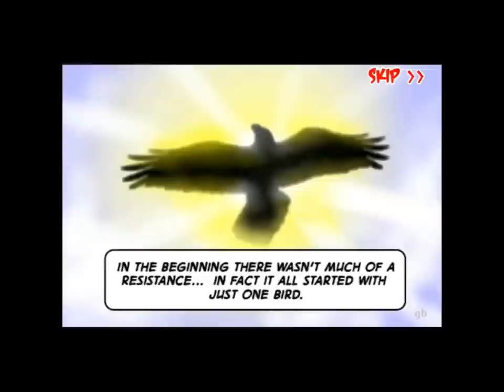Ruffled - Feathers Rising - iPad 2 - US - HD Gameplay Trailer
Ruffled: Feathers Rising by Pixelloop, LLC

** IMPORTANT REQUIREMENTS INFO **
Ruffled: Feathers Rising will run on the following devices / OS.
iOS Requirement: 4.2 or better
Compatible Devices: iPhone 3GS / iPhone 4
iPod Touch 3rd / 4th
iPad / iPad 2

*** End of the Month Sale! ***

Play the game that makes pooping on people socially acceptable, not to mention hilarious!

Experience a story of home and freedom lost, of human encroachment and deforestation through the eyes of one bird who has finally had enough.

Soar through the skies of Splat City, constantly on the hunt for your next victim. Throughout the city's rolling suburbs, relaxing parks, bustling university campus, the clamor of the city's largest industrial project, and the highrise hustle and bustle of downtown you will enact your birdie rage fueled vengeance in a spectacular array of 3D urban environments.

Some of the key features of Ruffled: Feathers Rising:
* Spectacular 3D environments
* Open Free Reign Flight in every level
* Smooth arcade style flight controls
* Unlock an entire city to play in!
* Multiple play strategies: dive bomb unsuspecting humans, focus on achievements, and more.